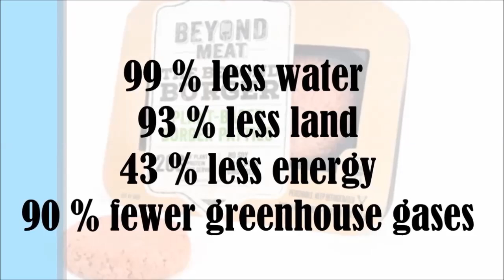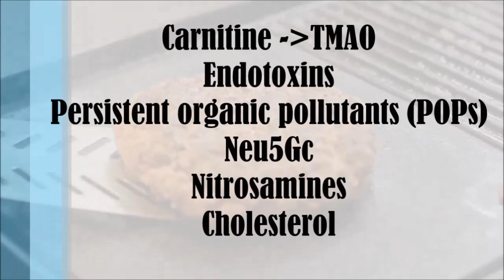Should We Avoid Plant Based Burgers? Brenda Davis & Dr Mills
Should we avoid vegan burgers like, beyond meat, impossible burger etc? Are they healthy for us? What does a registered dietitian think about these plant based burgers? What does a medical doctor think about these burgers? Are plant based burgers just as bad for us as meat burgers? Well let's find out!

A randomized crossover trial on the effect of plant-based compared with animal-based meat on trimethylamine-N-oxide and cardiovascular disease risk factors in generally healthy adults: Study With Appetizing Plantfood—Meat Eating Alternative Trial (SWAP-MEAT)